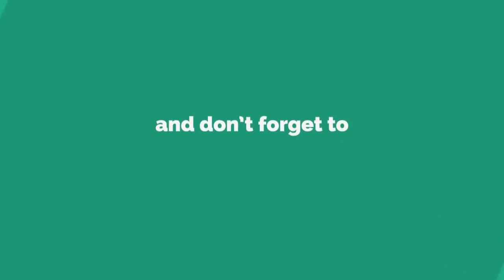ଶିକାରୀ ଫାଶରେ ବନ କର୍ମଚାରୀଙ୍କ ମୃତ୍ୟୁ,ନୟାଗଡ଼ || NYAGARH NEWS